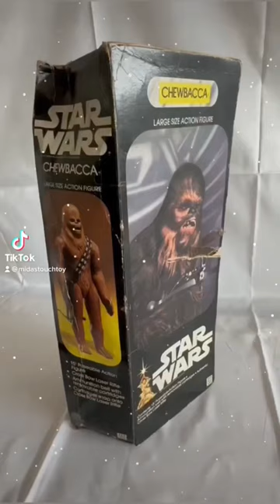Denys Fisher 1977 Star Wars Chewbacca Action Figure With Ammunition Belt And Cross Bow Laser Rifle